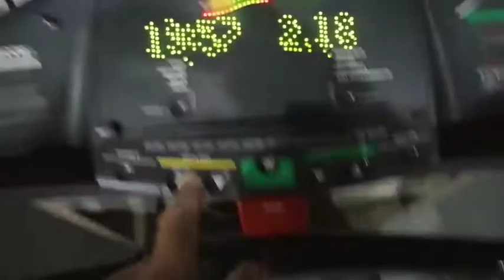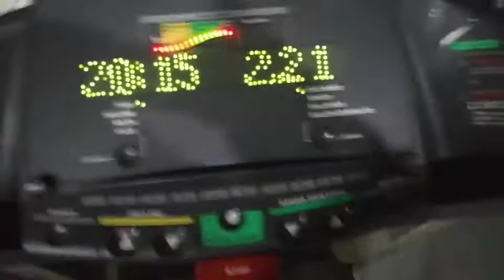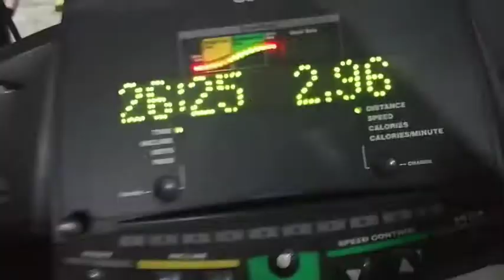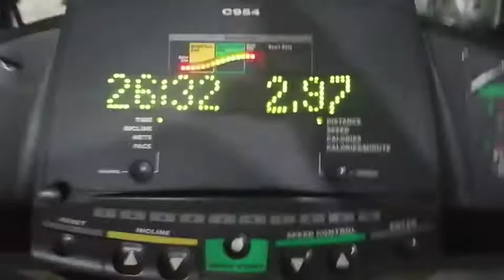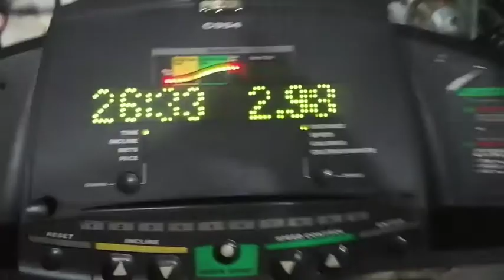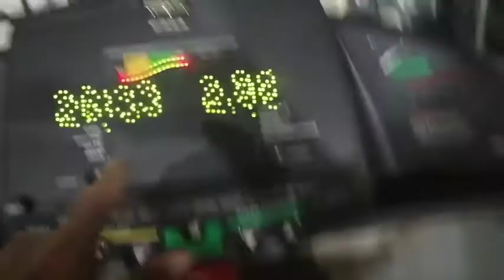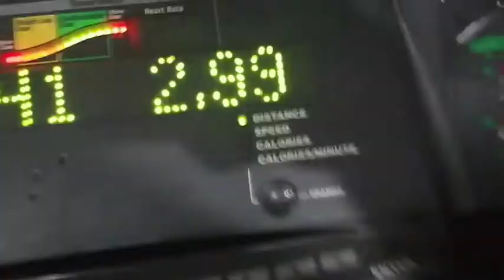Alhamdulillah|| Our Business in Pakistan || Fitness Routine In Pakistan || life with Kashif Pardasi